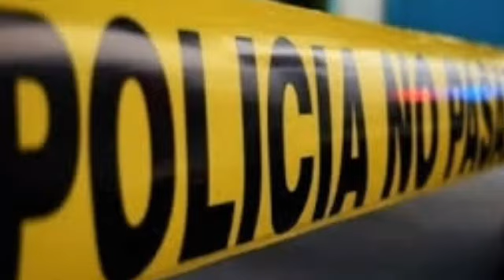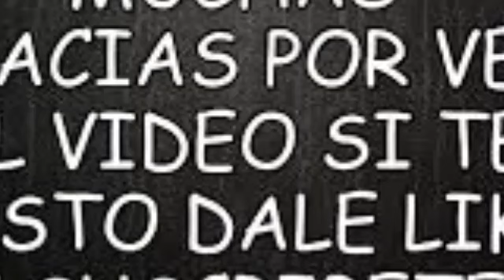EL C0MUNICAD0R FUE ENC0NTRAD0 ESTA MAÑANA AMIGAS Y AMIG0S